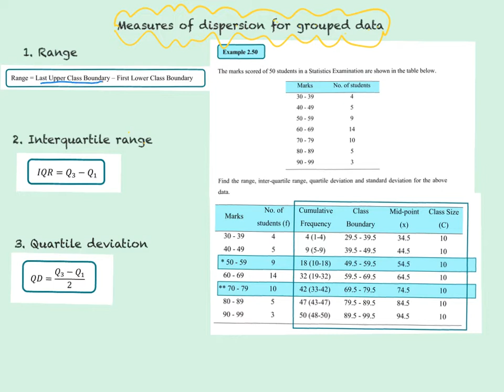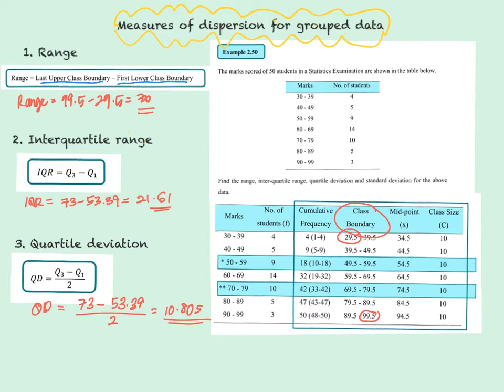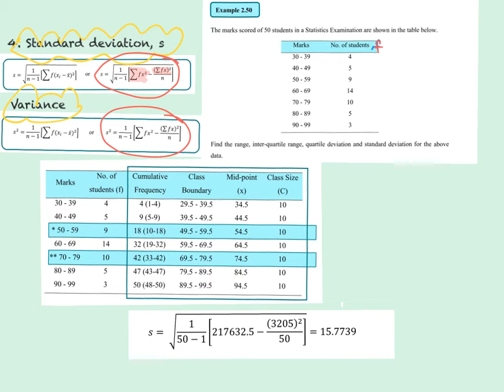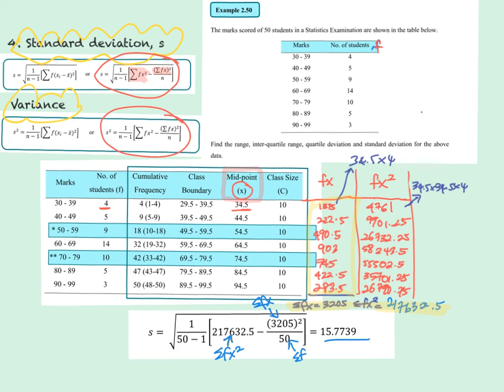Measures of dispersion for grouped data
Range, Interquartile Range, Quartile deviation, Standard deviation & variance.